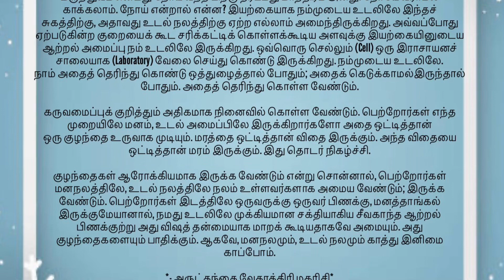பெற்றோர் தவம் – பிள்ளைகள் நலம் - January 15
*வாழ்க்கை மலர்கள்: ஜனவரி 15*

*பெற்றோர் தவம் – பிள்ளைகள் நலம்*

மருத்துவம் என்பது நோய் வந்த பிறகு தீர்ப்பது மாத்திரம் அன்று. நோயே வராமல்
காக்கலாம். நோய் என்றால் என்ன? இயற்கையாக நம்முடைய உடலிலே இந்தச்
சுகத்திற்கு, அதாவது உடல் நலத்திற்கு ஏற்ற எல்லாம் அமைந்திருக்கிறது. அவ்வப்போது
ஏற்படுகின்ற குறையைக் கூட சரிக்கட்டிக் கொள்ளக்கூடிய அளவுக்கு இயற்கையினுடைய
ஆற்றல் அமைப்பு நம் உடலிலே இருக்கிறது. ஒவ்வொரு செல்லும் (Cell) ஒரு இராசாயனச்
சாலையாக (Laboratory) வேலை செய்து கொண்டு இருக்கிறது. நம்முடைய உடலிலே.
நாம் அதைத் தெரிந்து கொண்டு ஒத்துழைத்தால் போதும்; அதைக் கெடுக்காமல்இருந்தால்
போதும். அதைத் தெரிந்து கொள்ள வேண்டும்.

கருவமைப்புக் குறித்தும் அதிகமாக நினைவில் கொள்ள வேண்டும். பெற்றோர்கள் எந்த
முறையிலே மனம், உடல் அமைப்பிலே இருக்கிறார்களோ அதை ஒட்டித்தான் ஒரு குழந்தை உருவாக முடியும். மரத்தை ஒட்டித்தான் விதை இருக்கும். அந்த விதையை
ஒட்டித்தான் மரம் இருக்கும். இது தொடர் நிகழ்ச்சி.

குழந்தைகள் ஆரோக்கியமாக இருக்க வேண்டும் என்று சொன்னால், பெற்றோர்கள்
மனநலத்திலே, உடல் நலத்திலே நலம் உள்ளவர்களாக அமைய வேண்டும்; இருக்க
வேண்டும். பெற்றோர்கள் இடத்திலே ஒருவருக்கு ஒருவர் பிணக்கு, மனத்தாங்கல்
இருக்குமேயானால், நமது உடலிலே முக்கியமான சக்தியாகிய சீவகாந்த ஆற்றல்
பிணக்குற்று அது விஷத் தன்மையாக மாறக் கூடியதாகவே அமையும். அது குழந்தைகளையும் பாதிக்கும். ஆகவே, மனநலமும், உடல் நலமும் காத்து இனிமை
காப்போம்.